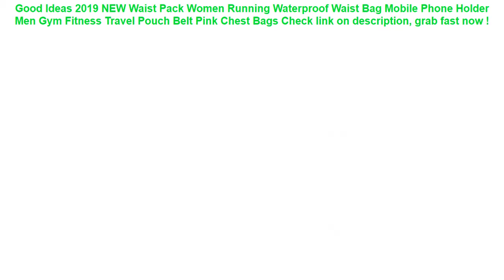2019 NEW Waist Pack Women Running Waterproof Waist Bag Mobile Phone Ho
10+ how to buy 2019 NEW Waist Pack Women Running Waterproof Waist Bag Mobile Phone Holder Men Gym Fitness Travel Pouch Belt Pink Chest Bags Special Review.

| Discount : 20%

Welcome to my channel, today i want to Give some information about 2019 NEW Waist Pack Women Running Waterproof Waist Bag Mobile Phone Holder Men Gym Fitness Travel Pouch Belt Pink Chest Bags

At this time of writing, the 2019 NEW Waist Pack Women Running Waterproof Waist Bag Mobile Phone Holder Men Gym Fitness Travel Pouch Belt Pink Chest Bags has garnered 75 customer reviews with rating of 4.6 out of 5 stars. Not a bad score at all as if you round it off, it’s actually a perfect five already. From the looks of that rating, we can say the product is promising mostly because of the following main reasons:

1. Convencient to Use
Many users love the 2019 NEW Waist Pack Women Running Waterproof Waist Bag Mobile Phone Holder Men Gym Fitness Travel Pouch Belt Pink Chest Bags for the convenience it brings.

2. Easy to Handle
If you’re a first-time use, you would have no problem with the 2019 NEW Waist Pack Women Running Waterproof Waist Bag Mobile Phone Holder Men Gym Fitness Travel Pouch Belt Pink Chest Bags because it’s fairly elementary in usage.

3. Real Value for Money
All the benefits people are now enjoying from the 2019 NEW Waist Pack Women Running Waterproof Waist Bag Mobile Phone Holder Men Gym Fitness Travel Pouch Belt Pink Chest Bags at the current price its being sold both online and in stores makes it a really sweet deal that just doesn’t get any better.
Cartoon Swimming cap Boys Girls PU Children Waterproof Swimming caps kids swim Pool hats Ear Protector colorful Baby Diving hat =

Bicycle Triangle Front Bag on Tube Frame Phone Waterproof Cycling Bags Pouch Frame Holder Bycicle Accessories =

10.8*4*7.3cm Reusable Washable Swimming Pool Filter Foam Sponge Cartridge Foam Suitable Bubble Jetted Pure SPA For Intex S1 Type =
Waterproof Double Pocket Waist Hip Bag Adjustable Chest Pack Casual 5.5" Phone Key Purse Money Fanny Belt Pouch Travel Accessory =
Phone Waterproof Case Cartoon Printed Sealed Pouch Dry Bag Cover Floating Gasbag Inflatable 6.1 Inch Hanging Armband Cellphone A =
2019 Men Waist Pack Bum Bag Pouch Waterproof Military Belt Waist Packs Molle Nylon Mobile Phone Wallet Travel Tool =
R-JUST Amira Powerful Metal Silicone Case for Samsung Note 8 Waterproof Cellphone Cover for Samsung Note 8 Tempered Glass Shell =